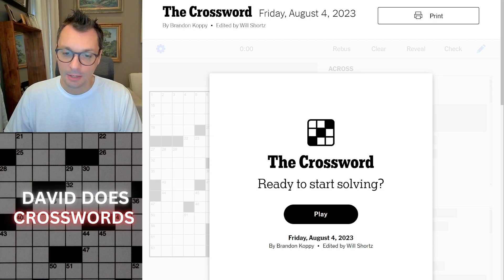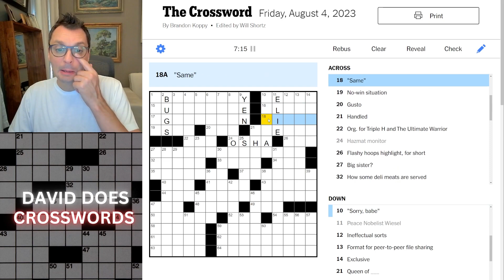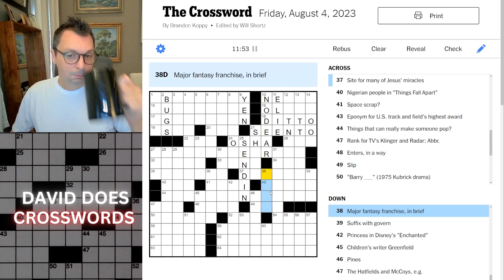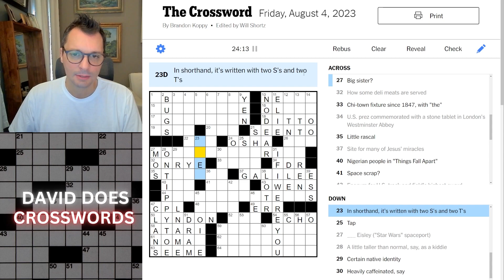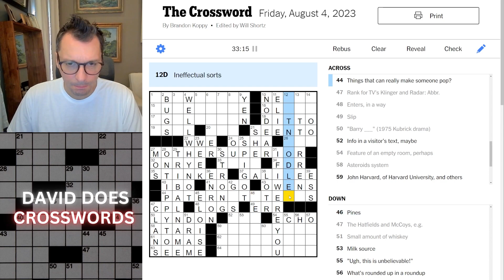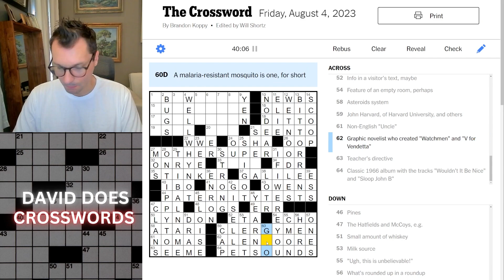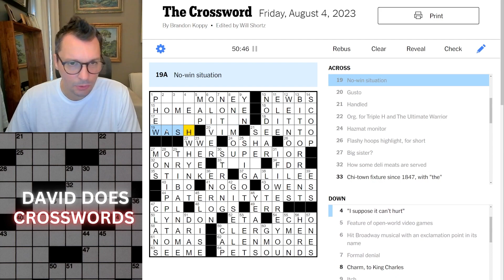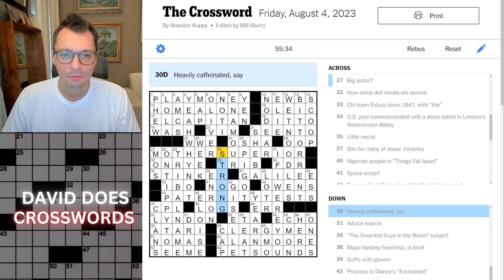Friday New York Times Crossword puzzle.